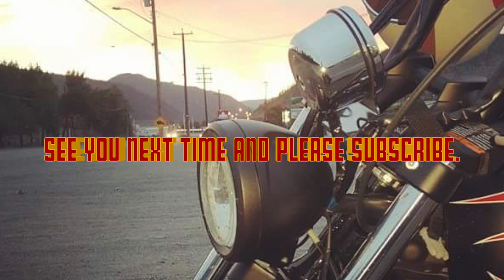Highballer on the Dragon - Deal's Gap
I stayed at the Deal's Gap Motorcycle Resort last night and filmed my trip down the Dragon on my way to Kentucky.